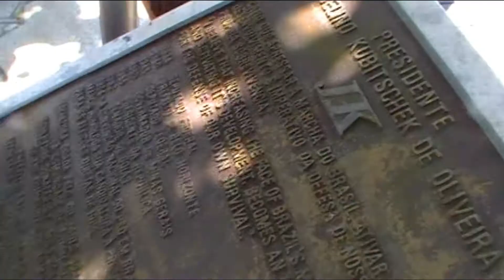BUZIOS | IMAGENS DE 2012